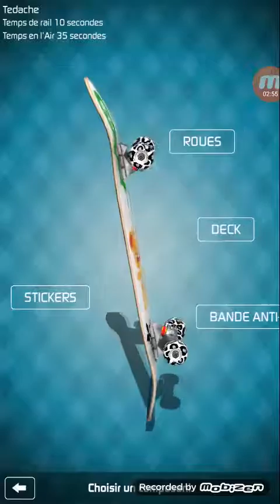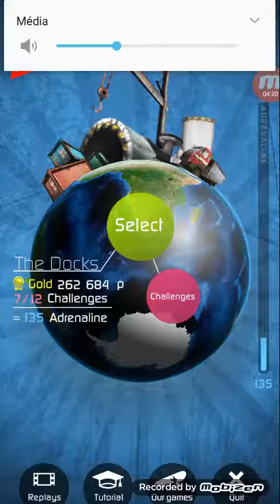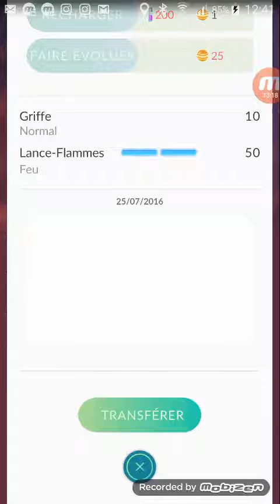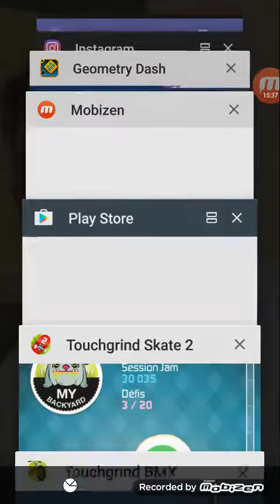Je test de jeux Android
Mon pseudo pokemon et zakxes les jeux Android gratuit son toucher grind  skate 2 et touche grind bmx et pokemon go